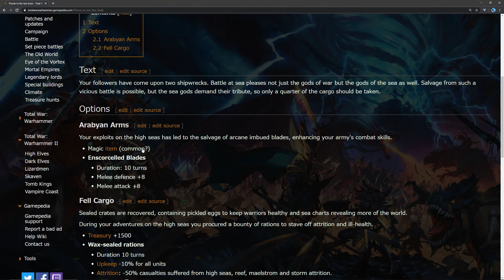ティリオン大渦巻：#5 攻城戦、カレドール滅亡寸前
トータルウォー ウォーハマー Ⅱ ハイ・エルフのティリオンの大渦巻シナリオです。
エクセス教団はあえなく滅亡しました。他のハイエルフたちは、頼んでもいないのにどんどん外交を仕掛けてきて、勝手に関係が改善していきます。

英雄、ヒーローは行動の結果、従者、フォロワーを獲得する場合があります。但し、自国の領外では役に立たない従者もいますので、こまめにお供から外して、他の英雄や君侯につけ直したほうがよいでしょう。

さしあたり明確な目標はなくなったのですが、英雄は影響、インフルエンスのスパムを続けます。スパム、ランクアップ、技能強化の繰り返しで、最前線の英雄はすくすく育ちます。後方支援タイプの英雄の場合には、こうはいきません。

海上の宝探しに向かった君侯、ロードの順番になりました。
まだランク１であり、従者もいなければ、技能もありません。
まあ死んでも惜しくない存在ですね。

とりあえず目の前の宝探しに挑戦です。
なになに、かいじんへのお供え、トリビュート・トゥ・ザ・シー・ゴッズですと。
選択肢は２つあり、上を選ぶと戦闘が有利になり、下を選ぶとキャンペーンが有利になるようです。

これだけでは意味が分からないので、ウィキで調べることにしました。
ヘルプを出すと、ウィキが表示されるので、そこの検索窓で検索です。

宝探しは、トレジャー・ハントでいいはず。トリビュート・トゥ・ザ・シー・ゴッズはどこだ。ありました。２つの選択肢の結果についても、詳しく書かれています。

魔法の道具１つと、10ターンの間、白兵戦が強化される。
または、資金1500と、10ターンの間、維持費が減り外洋での損耗も減る。

平和なので、まあ資金と維持費のほうがいいでしょうね。

今回の宝探しは穏当な結果になりましたが、戦闘をしないと高額報酬がもらえないような宝探しもあります。その場合、この程度の兵力では勝てません。

沖合いには、別の宝探しスポットもあるようですが、遠いのでやめておきます。
とりあえずロサーンに戻しておきましょう。

ティリオンはカレドールの領内に進軍させます。
不興を買っていますが、気にしません。

戦争は終わったので、居留地は安心して強化できます。

ターン終了、するや否や外交。もう見飽きたと思いますので映像はカットしますが、軒並み承諾しています。

アヴェロンの心臓、ハーツ・オブ・アヴェロンという魔法の道具を獲得しました。
何もしていないんだけど。知らないうちに条件を達成したのかな。
統率、リーダーシップの強化がメインです。
どうやらレアですね。自分自身のヒットポイントを再生するパッシブ能力がついているようです。ますますタイマン勝負に強くなりました。

任務が中断されたという通知が出ました。報酬がアヴェロンの心臓となっています。よく意味が分かりません。不死鳥の門、フェニックス・ゲートを占領することが条件だったようです。門の持ち主はアラリエル姐さんです。同盟したので占領できなくなり、中止扱いにされたのかもしれません。

ロサーンに戻した君侯は、しばらく領内にいると思うので、さきほど英雄から外した従者をお供に付けます。効果が表れるのは次のターンからのようです。
公的秩序、パブリック・オーダーはまだ変化していません。

英雄はスパム、ランクアップ、技能強化。

カレドールの居留地を奪えという任務が発動しています。すでに向かっていますが。
さらに近づいて宣戦布告します。移動力が足らず、攻城戦にはなりませんでした。

他の君侯は、新たな占領地のほうへ向かわせます。さきほど秩序回復の従者を付けたので、しばらく領内で留守番してもらいます。

そろそろ3つ目の軍を興したほうがよさそうです。

次々と外交の申し入れがありますが、もう見飽きたと思いますので映像はカットしますが、軒並み承諾しています。

ターンが明けて、ティリオンが動けるようになりました。
やや不利なゲージとなっていますので、手動解決にします。

この居留地は、城壁がしっかりしているので、攻城戦になります。

なかなか壮観ですね。背景がいい雰囲気を出しています。戦場ではないけど。
どのみち城壁までは前進するだけなので、グループ化はしますが、すぐ戦闘開始しました。城壁の上から激しく撃ってきて、けっこう損害くらっています。

鳥さん、城壁を破壊。していないようですね。迫力がまるでない。くちばしでは無理か。
これは、飛行を活かした攻撃に切り替えた方がよさそうです。
何度かクリックしたら、空高く舞い上がりました。

針路を設定して、爆撃を敢行します。なんか気持ちいいぞ。
ティリオン、単身で城壁破壊に向かわせます。鳥よりはマシでしょう。

槍兵、城壁に取り付き、はしごで登りました。
すでに味方の弓兵が敵軍をズタボロにしており、槍兵が戦う前にケリがつきそうですが。

おや、ティリオン、城門を突破したようです。
しかし城門は開け放たれたままにならず、また閉まってしまいました。

おっさんから、市の中心を制圧しろとのアドバイス。
よく分かりませんが、ひとまず鳥を向かわせます。

四角の枠が表示されました。この辺りが市の中心のようです。
とりあえず鳥に見張らせます。

よく分からないうちに勝利となりました。
ゲージが振り切っているので、敵軍が潰走したのでしょう。

またしても金銭以外の報酬はなしです。
しかし占領後に、従者はもらえました。さきほどの従者と同じ秩序回復ですが。

カレドールのこの居留地、ウェイ・フラグメントのアイコンが付いているので、結構重要な場所のようです。
なおカレドールは、まだ滅んではいません。

英雄には、適当に技能を習得させておきます。

従者、やっぱりかぶってましたね。違うのが出て欲しい。

公的秩序は、まだ安定していません。次のターンには改善するでしょうが。

野盗の軍、まだティラノクの居留地を包囲しています。
ティリオンの軍を強化しておきましょう。

北東のエンジェリアル、兵舎がないので、どこでも徴兵、グローバル・リクルートメントでないと増強できません。グローバルだと2ターンかかります。

アラリエルは、フェニックス・ゲート付近で死闘を繰り広げているようです。
通商条約のおかげで情勢がつぶさにわかります。
死闘の相手は別のダーク・エルフなので、近いうちに援けにいかないといけないでしょうね。